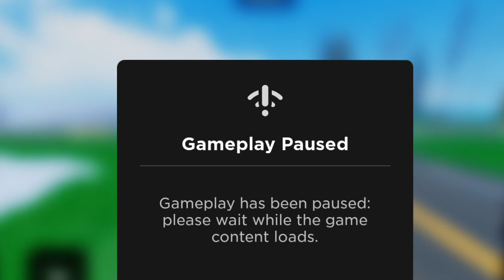BALAPAN!! Roblox Indonesia